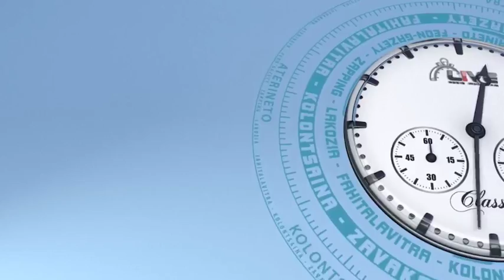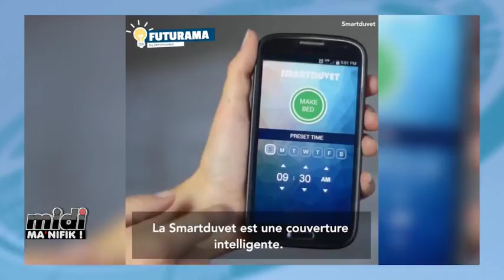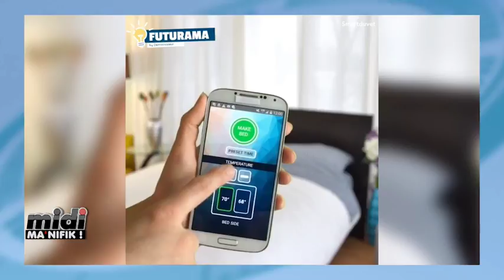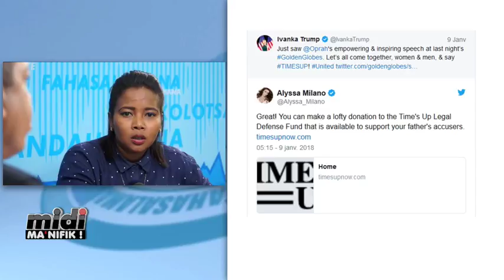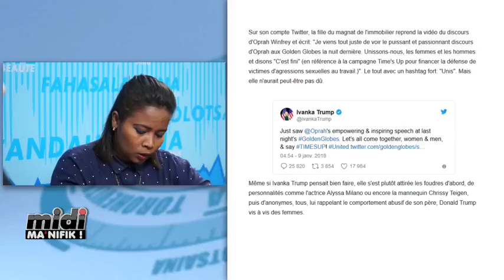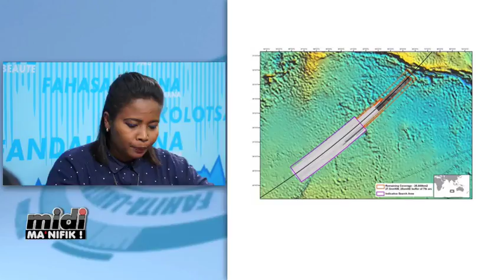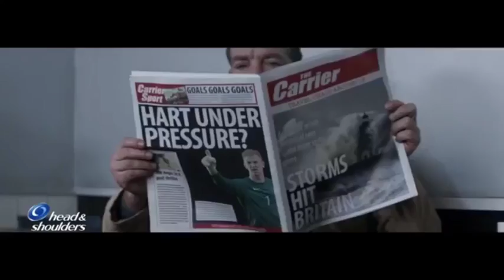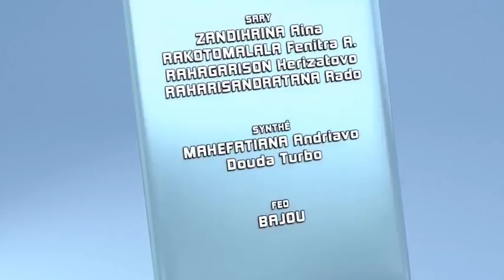Diffusion en direct de Midi Manifik